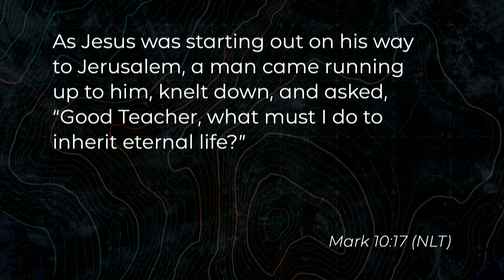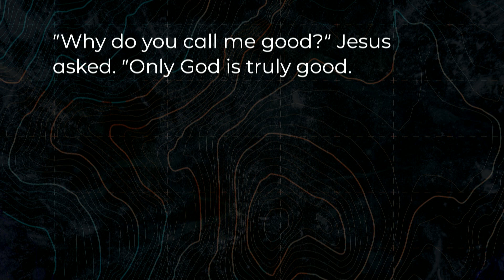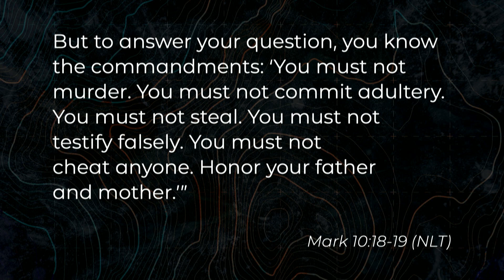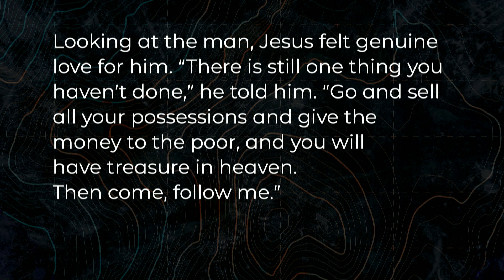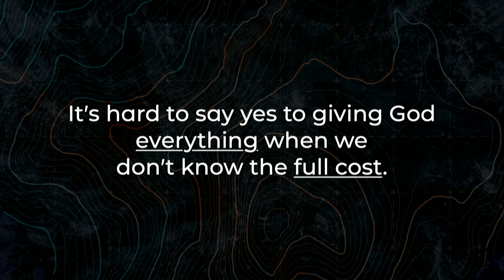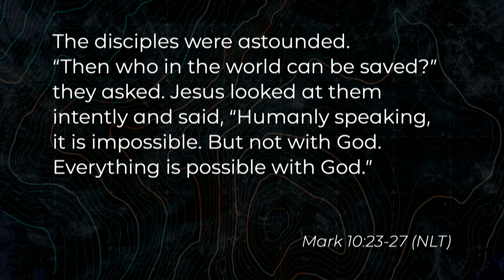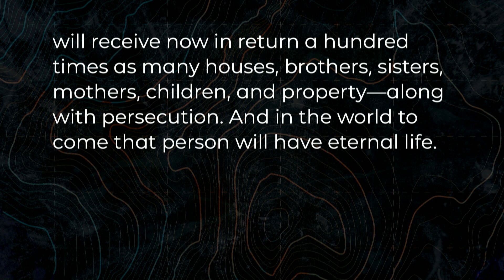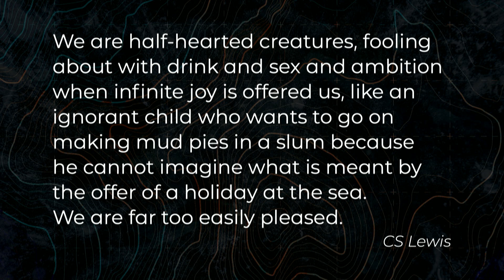Cost Of Following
Week 6
In this series, we take a look at individuals in scripture who gave God their "yes", as we wrestle with what it looks like for us to give God our "yes".